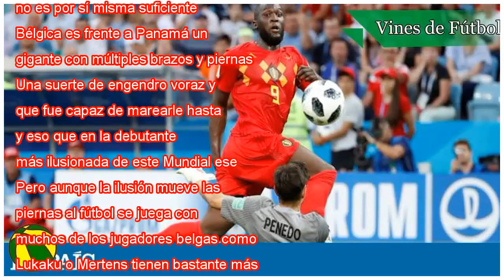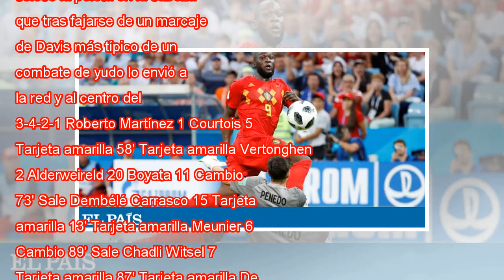Bélgica, mucho más fuego que artificio contra Panamá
Directo Es el fútbol un universo en el que la superioridad del uno sobre el otro requiere de una representación empírica, ya que la mera concepción sustancial no es por sí misma suficiente para dirimir un ganador. Bélgica es frente a Panamá un gigant...